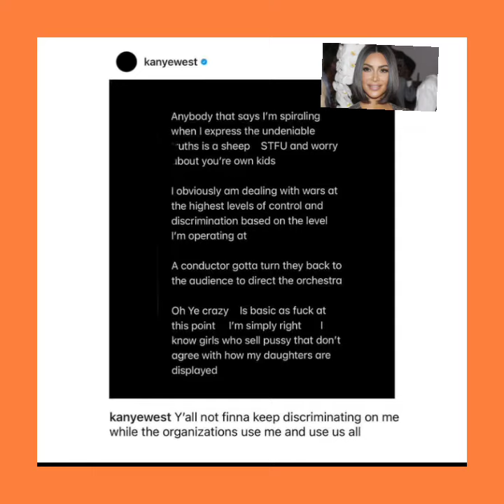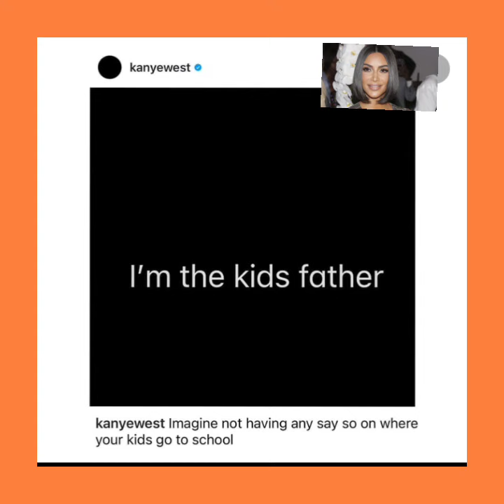Kanye West Goes On Angry Rant Online About NOT Having Control Over His Kids